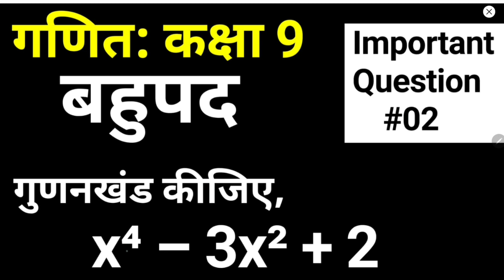Maths Class 9 Bahupad Important Question #02 | गणित कक्षा 9 बहुपद | JP Sir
Chapter 2 Bahupad (Polynomials)
Important Question #02
गणित कक्षा 9 बहुपद
महत्वपूर्ण प्रश्न